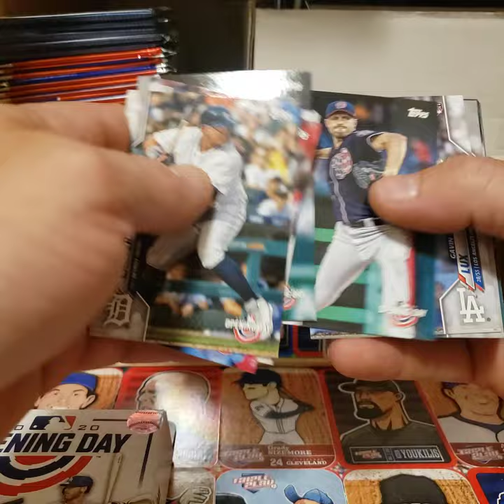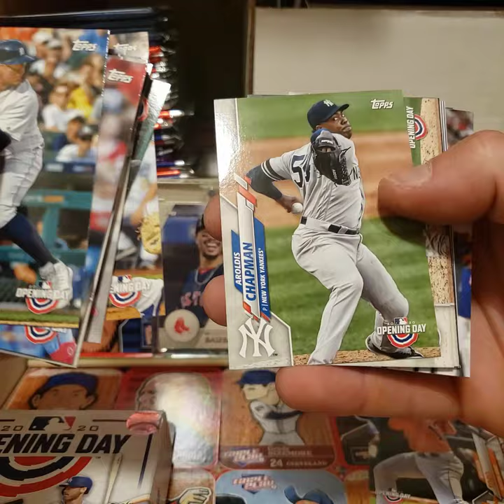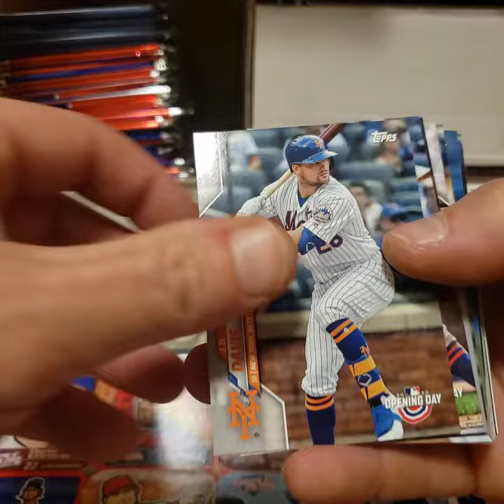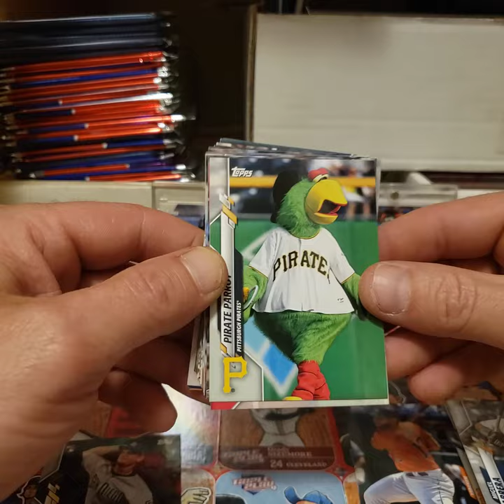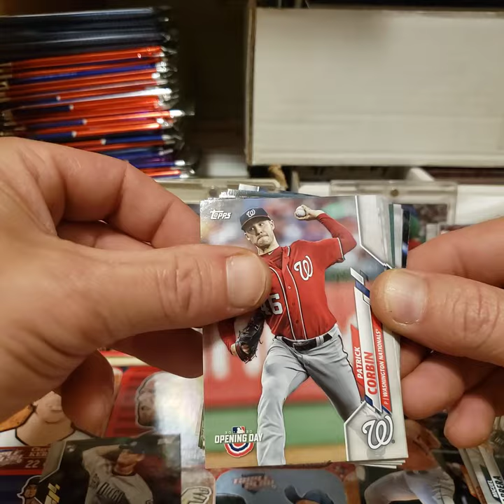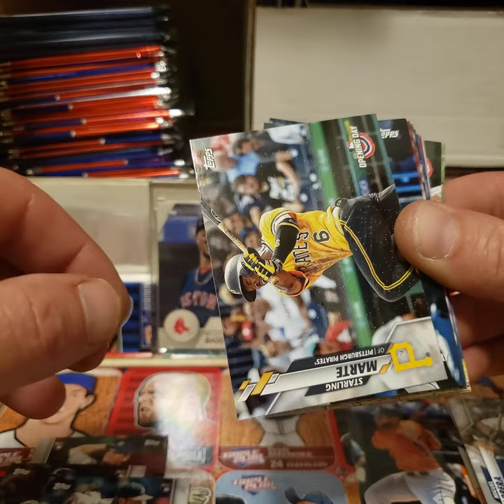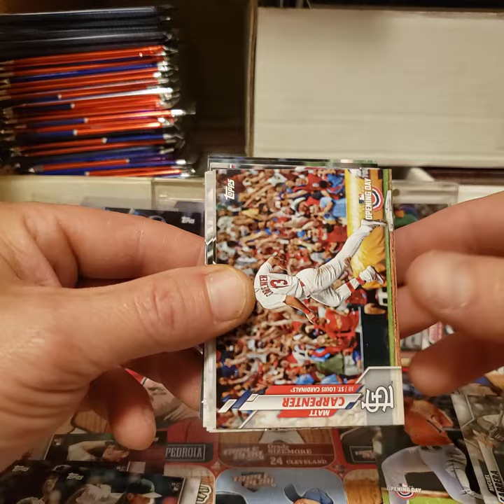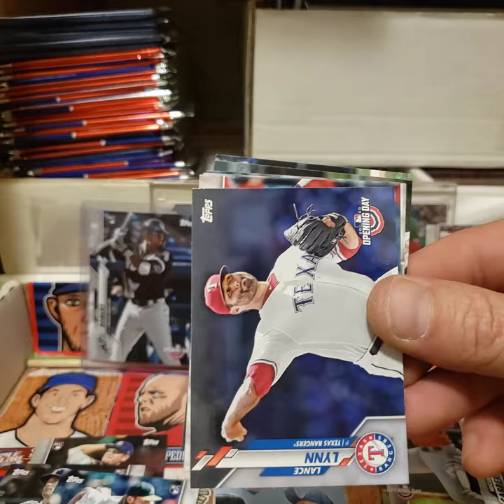2020 Topps opening day. 3 hanger boxes. Big short print